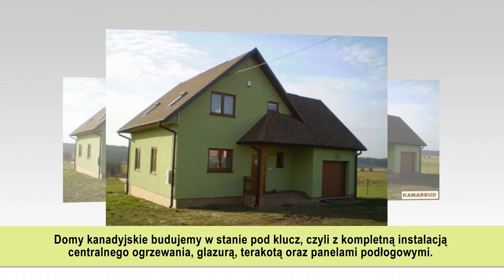Domy pod klucz domy kanadyjskie domki z drewna Mnichów Kamarbud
Naszą specjalnością jest budowa domków z drewna, a dokładniej domów kanadyjskich. Dla klientów wykonujemy domy pod klucz, tj. z kompletną instalacją centralnego ogrzewania, terakotą i glazurą oraz panelami podłogowymi.

Dodatkowo zajmujemy się montażem kominków z rozprowadzeniem ciepłego powietrza i montażem kolektorów słonecznych.